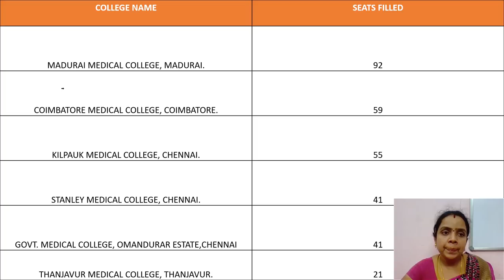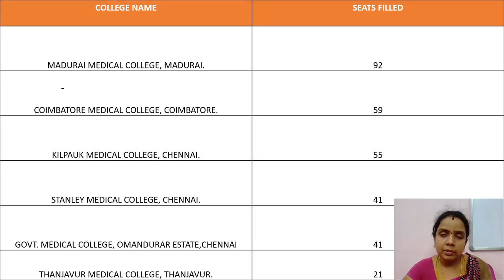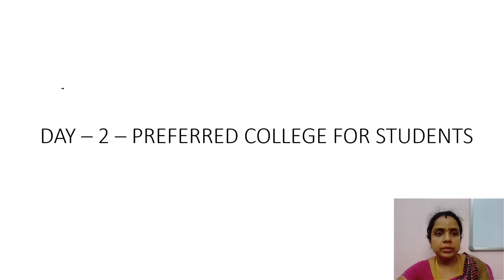Most Preferred MBBS Colleges in Tamilnadu||First 3 days of Counselling Analysis| Durgavinoth